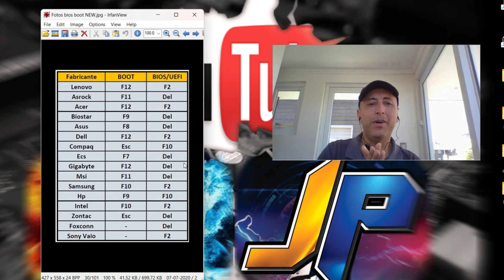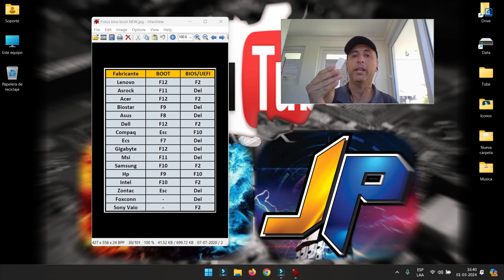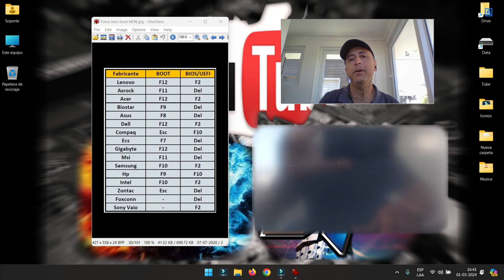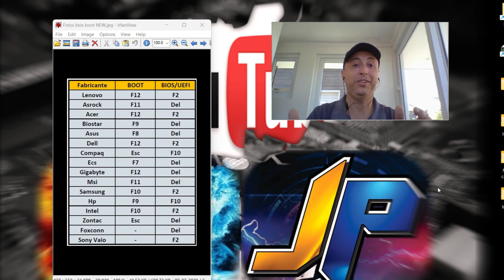Pasos para Entrar en la BIOS de Cualquier Computador, como utilizar el BOOT MANAGER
Si así como lo lees😗, ingresa en cualquier BIOS Y BOOT MANAGER de cualquier computador😎, Fácil.
En la tabla del video muestro que tecla debes presionar al momento de encender tu computador para que puedas ingresar a la BIOS o BOOT MANAGER de tu computador, esta clasificado de acuerdo a las marcas mas comunes del mercado.